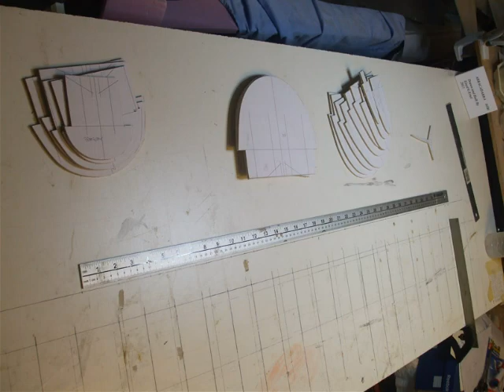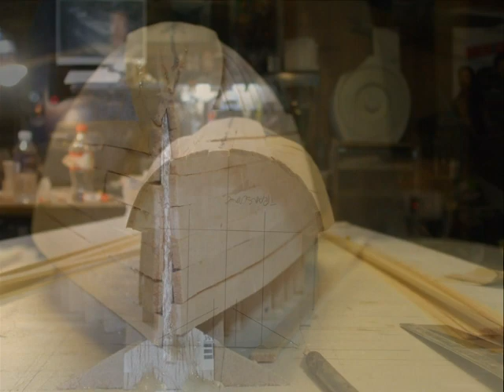Abracadabra.. a build video for a IOM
this is a video showing how easy it is.. to build your own IOM sailboat